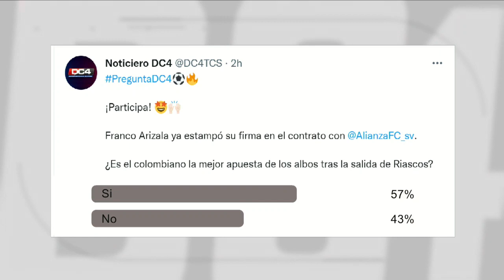¡ANÁLISIS! ¿Es el colombiano Franco Arizala la mejor apuesta de los albos tras la salida de Riascos?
Noticiero DC4 es el primer noticiero deportivo de El Salvador conducido por Roberto Bundio (ex jugador y periodista deportivo) y Esmeralda Ayala (ex futbolista y periodista especializada en deportes).